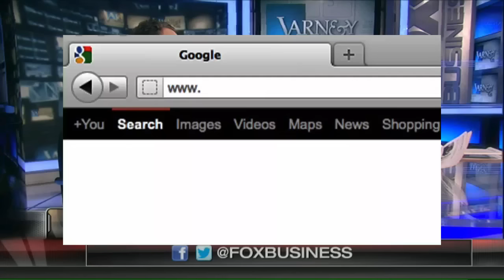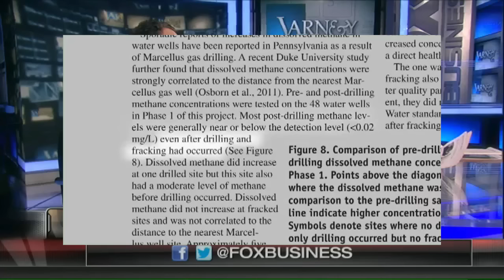Josh Fox lying to Stuart Varney about Fracking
Josh Fox is still pushing his false claims that fracking contaminates ground water. Josh Fox is about as credible as a twinky is nutritious.